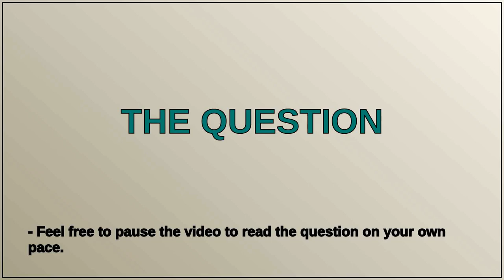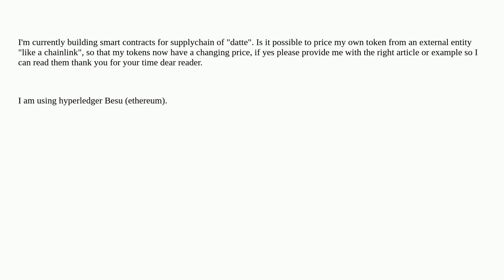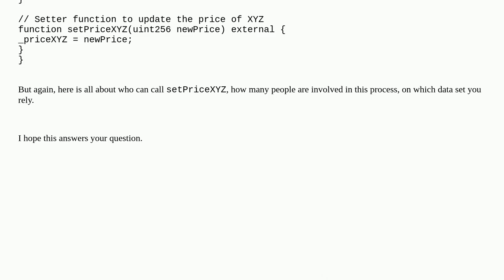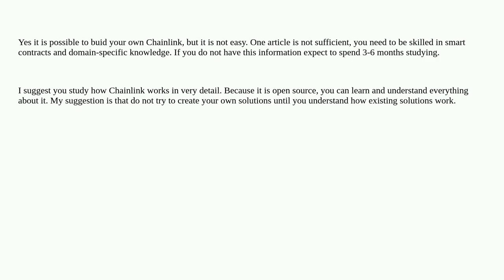is it possible to make my own chainlink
A special thanks goes out to the community

  ether solidity-0.8.x besu